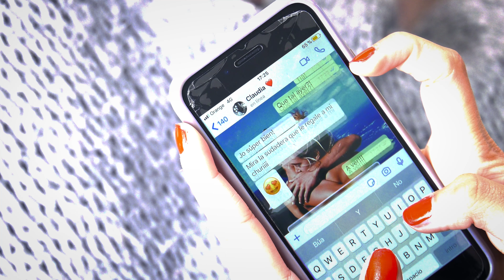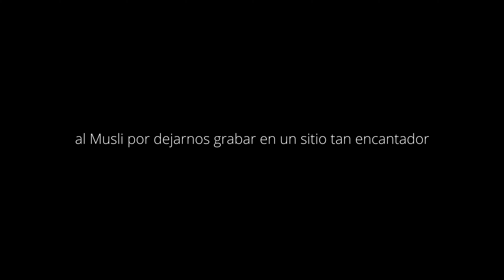Incondicional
Una historia de soledad, incomprensión y decepciones como cualquier otra, como puede ser la tuya con un final inesperado que te hará sentir que merece la pena que algo en tu vida te puede sorprender. No lo dudes.
Incondicional. La propuesta de para este verano... Y para siempre